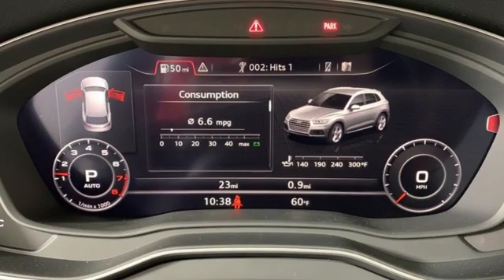New 2020 Audi Q5 Marietta Atlanta, GA U51399 - SOLD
Year: 2020
Make: Audi
Model: Q5
Trim: Premium
Engine: 2.0L TFSI
Transmission: 7-Speed Automatic S tronic
Interior: Nougat Brown/Black
Stock #: U51399
VIN: WA1BNAFY7L2038468
2020 Audi Q5 quattro glacier white metallic Nougat Brown/Black Leather. 22/28 City/Highway MPG

Address:
1715 Cobb Parkway South